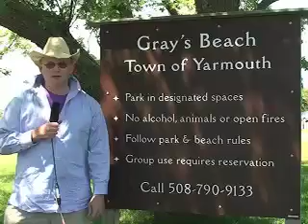Gray's Beach in Yarmouthport, Cape Cod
No beach sticker needed to enjoy Gray's Beach in Yarmouthport, Cape cod.